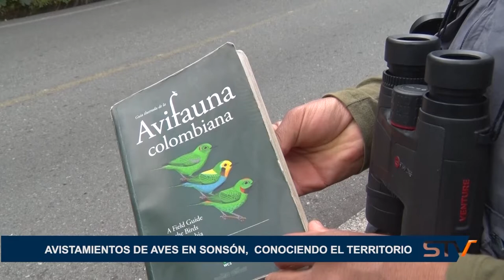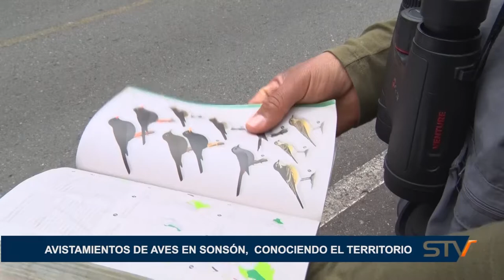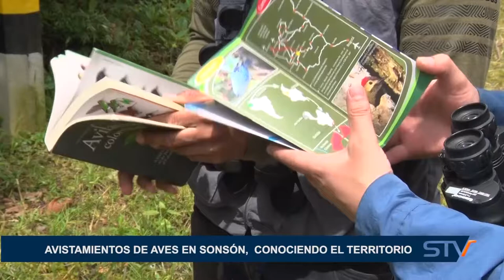AVISTAMIENTO DE AVES EN SONSÓN, CONOCIENDO EL TERRITORIO